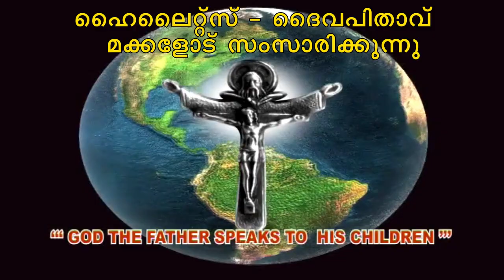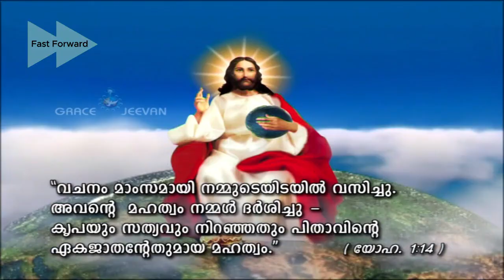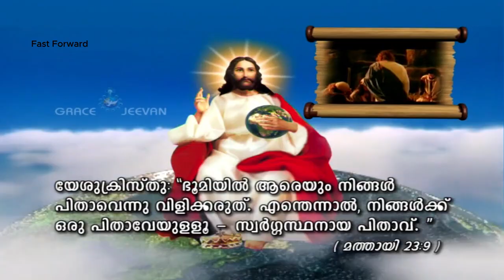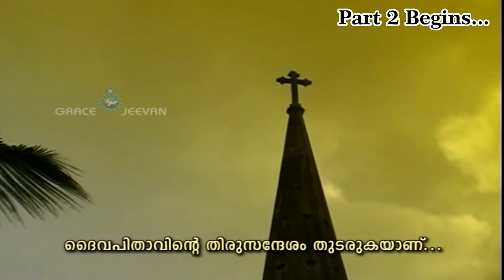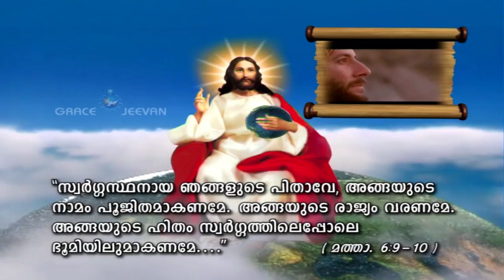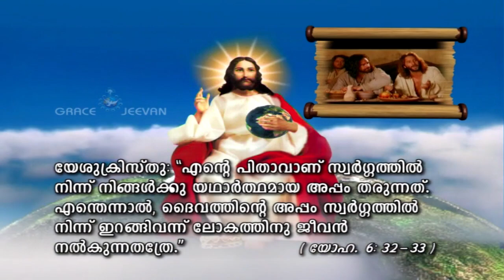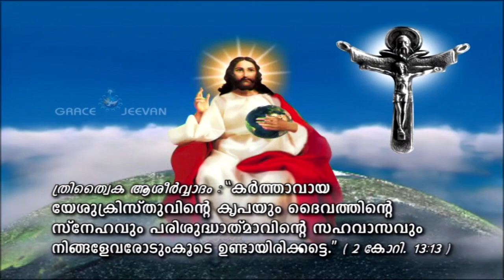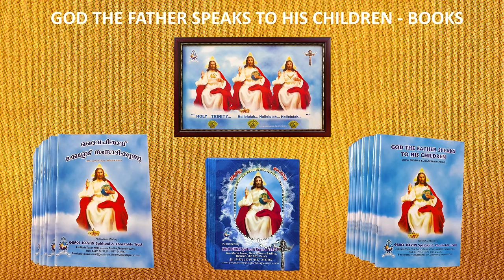Highlights » ദൈവപിതാവ് മക്കളോട് സംസാരിക്കുന്നു...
"ദൈവപിതാവ് മക്കളോട് സംസാരിക്കുന്നു" എന്നുള്ള ആബ്ബാ പിതാവിന്റെ സവിശേഷ സന്ദേശം മലയാള പരിഭാഷ വീഡിയോ പതിപ്പ്...
മദർ ഏവുജേനിയാ എലിസബത്താ റവാസിയോ എന്ന സിസ്റ്റർക്ക് ലാറ്റിൻ ഭാഷയിൽ സംലഭ്യമായ ഈ  പിതൃസ്നേഹ സന്ദേശത്തിന് തിയോളജിക്കൽ പരിശോധനകൾക്ക് ശേഷം കത്തോലിക്കാ തിരുസഭയുടെ ഇമ്പ്രിമാത്തൂർ  സർട്ടിഫിക്കേഷന്‍ ലഭിച്ചിട്ടുണ്ട്...
ഒരു മണിക്കൂറിൽ കൂടുതലുള്ള ആ സന്ദേശത്തിന്റെ 15 % മാത്രമുള്ള ഹൈലൈറ്റ്സ് വീഡിയോ ആണിത്...
ഇതിന്റെ മുഴുവൻ വീഡിയോയും എപ്പിസോഡുകളായി ഈ ചാനലിൽ ലഭ്യമാവും...
 മലയാളത്തിന് പുറമേ ഇംഗ്ലീഷ്, ഹിന്ദി, തമിഴ് എന്നീ ഭാഷകളിലും ഈ സന്ദേശം ഇവിടെ പ്രതീക്ഷിക്കാം... 📖 (സന്ദേശ ഗ്രന്ഥങ്ങളും പ്രയർ ബുക്കുകളും നമ്മുടെ ഓഫീസിൽ ലഭ്യമാണ്)

Archive from 2006

God the father speaks to his children highlights Malayalam